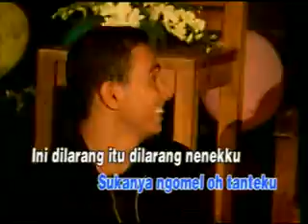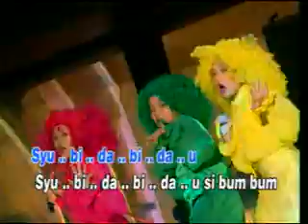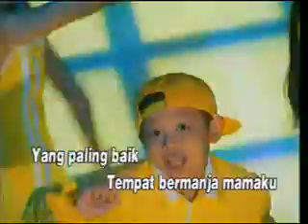trio kwek kwek - tanteku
Lyric/Composer:Papa T.Bob

Ideal Records